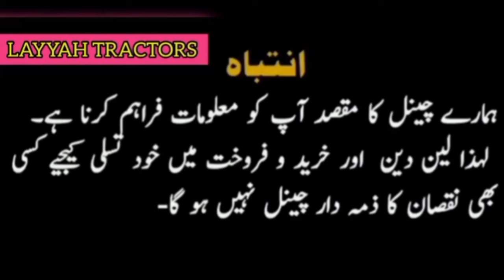MF.385 perkin Model 2004 for sale ||Layyah Tractors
MF.385 perkin Model 2004 for sale
Layyah Tractors
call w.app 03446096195